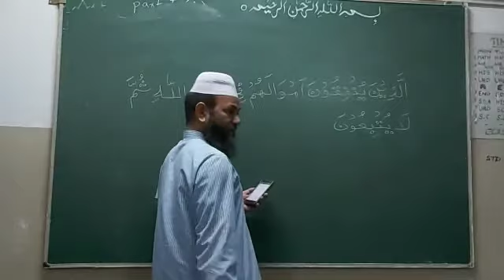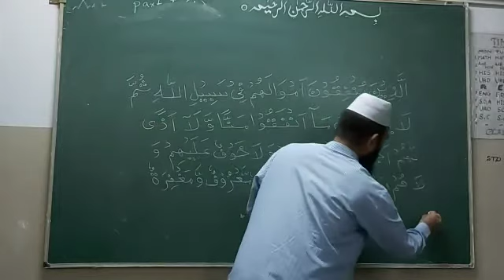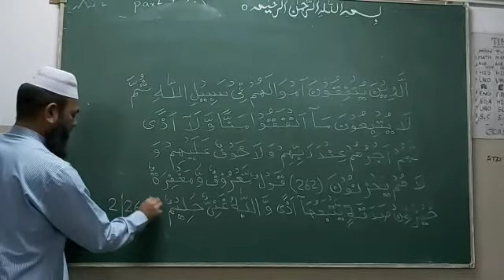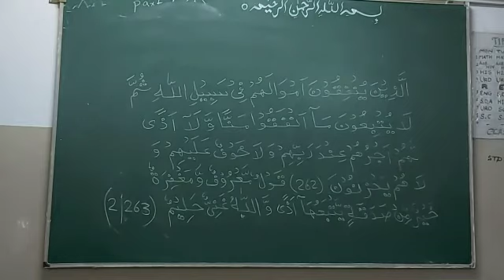2/263 QURANIC ARABIC BY SHAMIM AHMED NADVI(5)